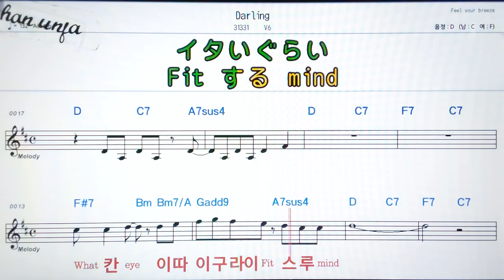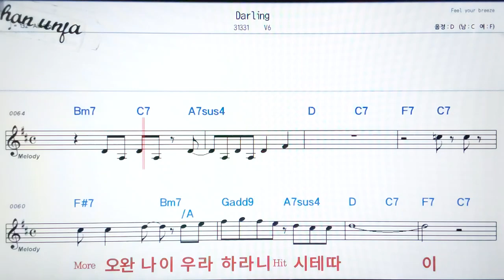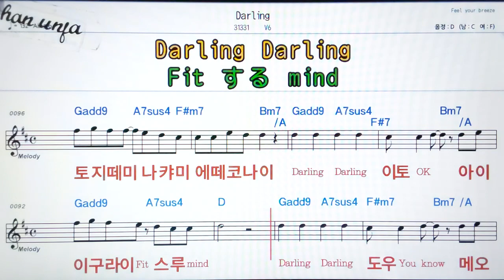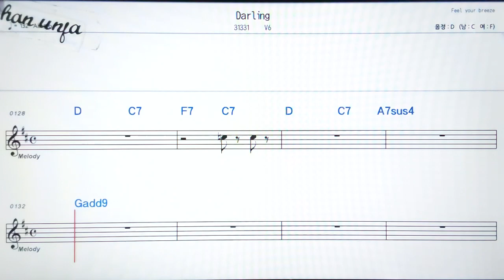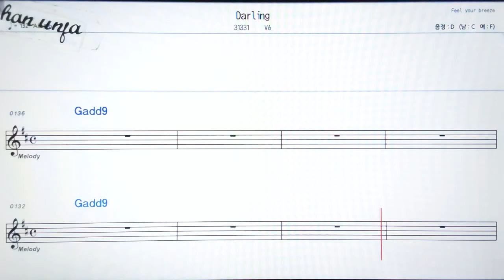Darling/V6💖日本の曲( 한글 발음)악보, 코드, ,가사,Karaoke*카라오케 반주